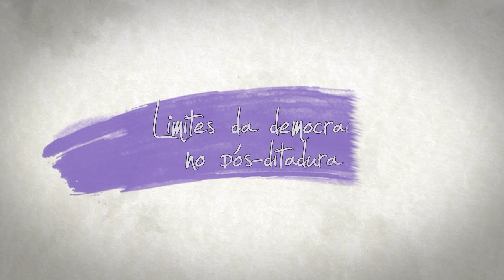Limites da democracia no pós-ditadura | David Maciel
O historiador David Maciel, professor da Universidade Federal de Goiás, inicia suas reflexões observando como ainda são poucos os estudos de cunho historiográfico sobre o período pós-ditatorial no Brasil. Em seguida, ele analisa as principais características institucionais da chamada Nova República, bem como aponta sua fragilidades.

Adquira o livro "De Sarney a Collor: reformas políticas, democratização e crise (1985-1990)", de David Maciel